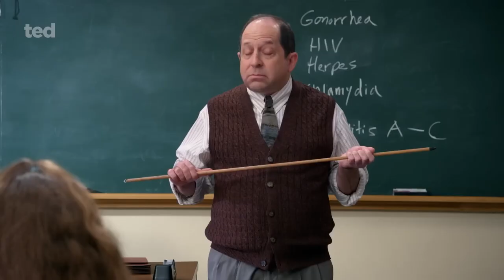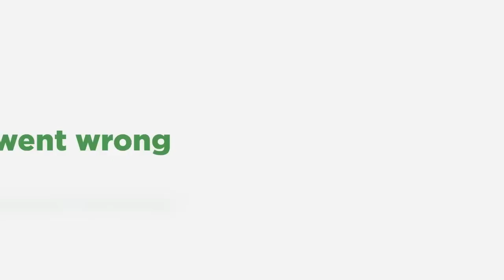ted (The Series) | Official Trailer | Peacock Original (2024)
& RELEASE Date :
January 11th 2024
& OVERVIEW :
it's 1993, and Ted the bear’s (Seth MacFarlane) moment of fame has passed. He’s now living back home in Framingham, Massachusetts with his best friend, 16-year-old John Bennett (Max Burkholder), along with John’s parents, Matty and Susan (Scott Grimes and Alanna Ubach) and cousin Blaire (Giorgia Whigham). Ted may be a lousy influence on John, but at the end of the day, he’s a loyal pal who’s always willing to go out on a limb for friendship
starring :
  Seth MacFarlane, Max Burkholder, Scott Grimes, Alanna Ubach, Giorgia Whigham